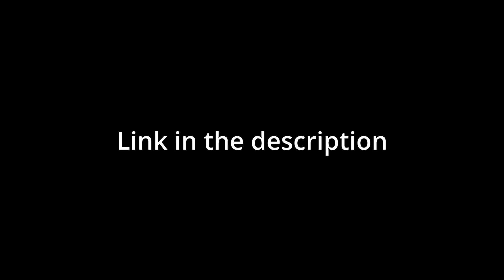1v1 Tournament Explanation | Marauders (English Version)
Please join the Marauders' Bounty Hub and head on over to the signups page to register for the upcoming tournament. The first round will be hosted live in the server on Saturday the 14th of October.